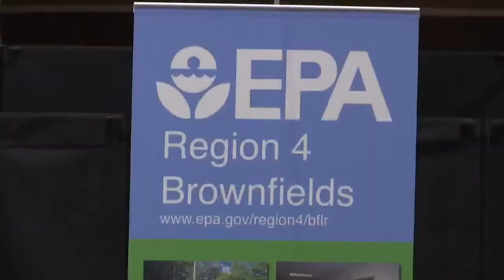Port St. Joe receives $850K for environmental recovery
North Port St. Joe officials said there has never been a thorough assessment of the area.